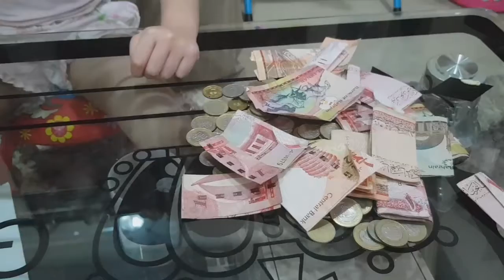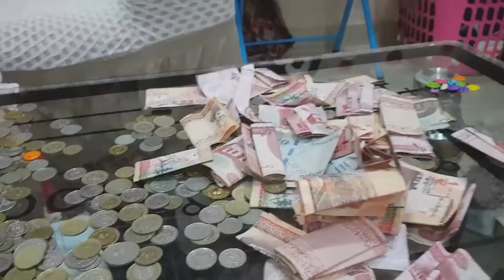Opening her money bank and start to invest at the age of 6yrs old.